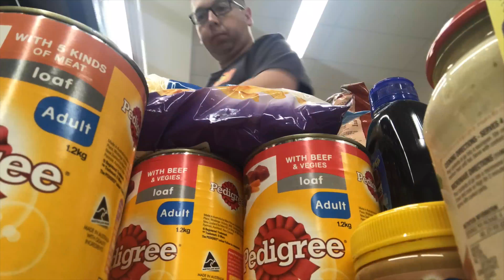Craig’s Daily Vlog New Hair Cut for 2018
Craig’s Daily Vlog
New Hair Cut for 2018

Mixer / Beam: CeeJayLamont